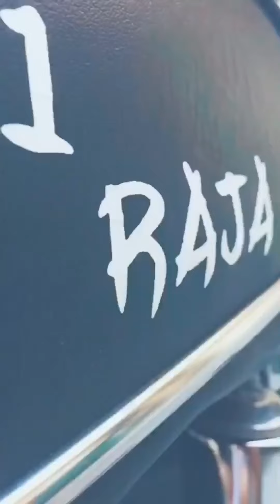Best Modified Honda cg 125 2020 in Pakistan | PAK BIKER